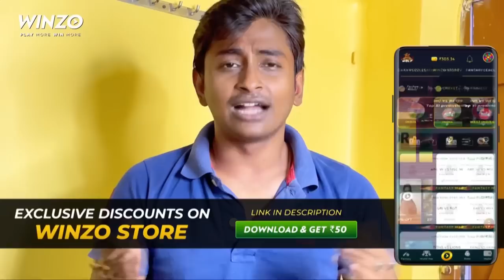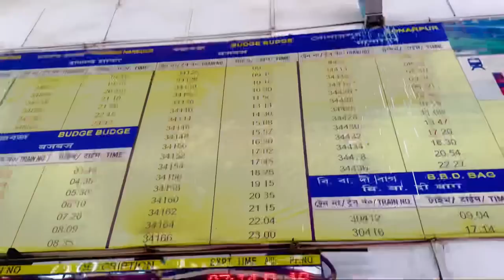মৌসুনি আইল্যান্ড এ দোলের দিন কাটালাম।Ananda Dhara Camp@BabaiManurSongsar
Mousuni island e dol khellam। কাটালাম এক রাত্রি রঙ্গীন দ্বীপে।Ananda Dhara Camp @Babai Manur Songsar ​
দোলযাত্রায় আমরা গেছিলাম মৌসুনি দ্বীপ এ।সেখানে সমুদ্র পারে কাছের মানুষ দের সাথে রং খেলার মজাই আলাদা।আমরা কি কি করলাম আর কেমন মজা করলাম সব share করলাম তোমাদের সাথে❤️

সবাই পাশে থেকো,আশা করছি এখানেও তোমাদের ততটাই আনন্দ দিতে পারবো যতটা অন্য app এ দিয়ে এসেছি ❤️ ❤️ প্রথম youtube চ্যানেল এটা আমাদের।তোমাদের ভালোবাসা একান্ত কাম্য।

Ananda Dhara Project
Mousuni Island
Prop- Bablu Payra